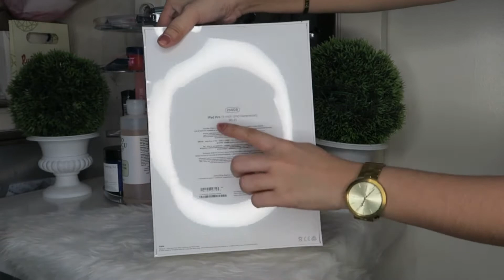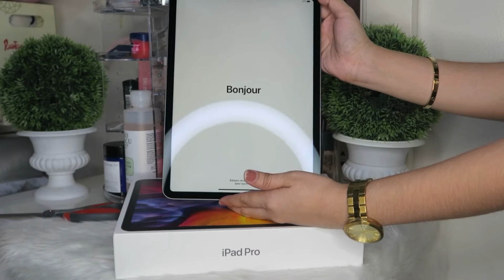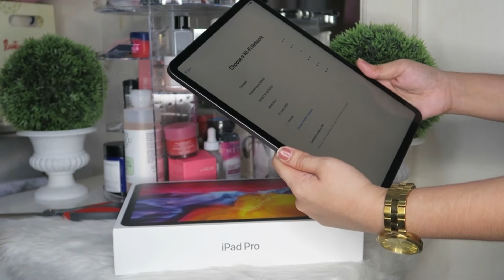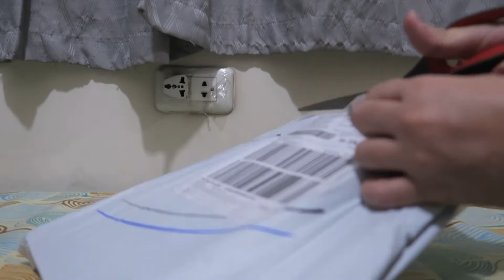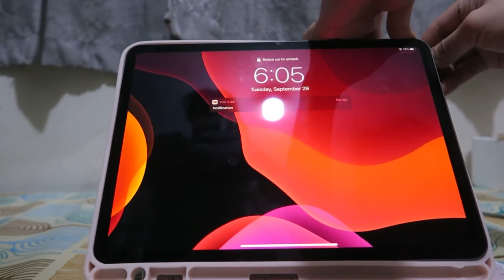iPAD PRO 2020 11" & APPLE PEN UNBOXING: IT'S FINALLY WORTH IT! || MITCHY BONITA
OLAH LOVES!N
ANOTHER LATE VID FOR YOU GUYS, JOIN ME AS I AM GOING TO UNBOX MY FIRST EVER IPAD!